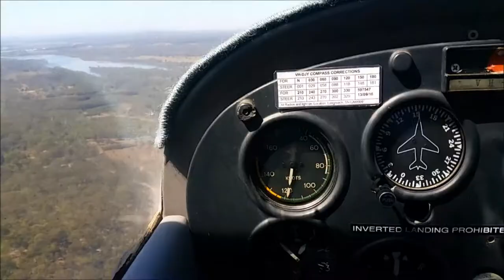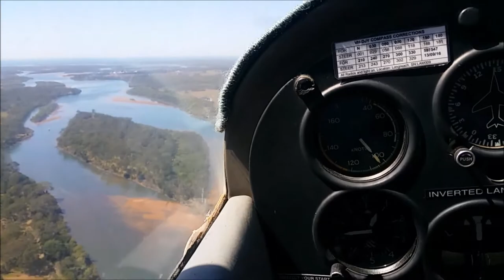Gas Mask Guys: Flying Gas Masks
The Gas Mask Guys decide to go airborne over Eastern Australia~!

Whilst flying in this film, a licenced pilot from QA was piloting the aircraft as I filmed in my gas mask to allow for safe recording (I was not actually piloting the aircraft in my gas mask as this restricts my vision and can have dangerous consequences. All other recording was completed using a GoPro mount. I have upheld current CASA and FAA laws at the time of this recording 10/11/17.

Good day amazing gas maskers! It is good to be back into the old routine of uploading weekly for you guys! I apologise for the month's delay but things have gotten crazy over the last few weeks, currently I have done 3 university exams, start up my own business as well as work for a nearby store. Now that things have calmed down I will be continuing what I started many years ago :P

I hope you enjoy my coming videos~!